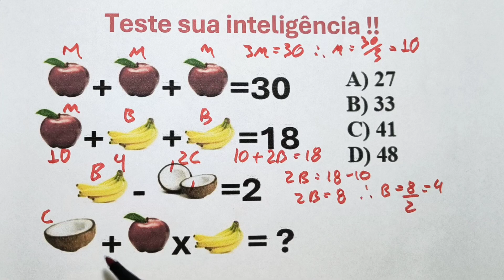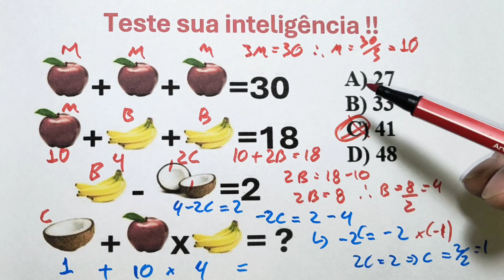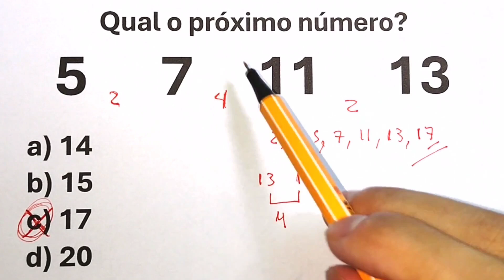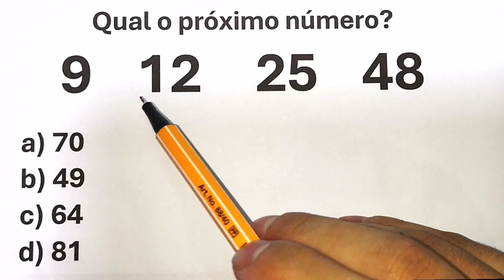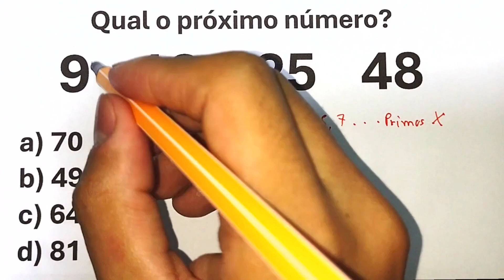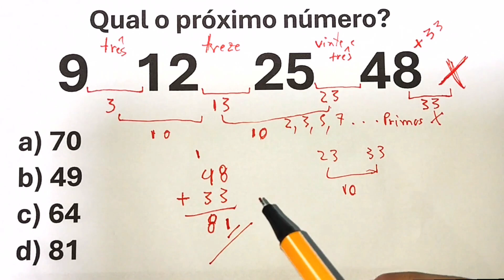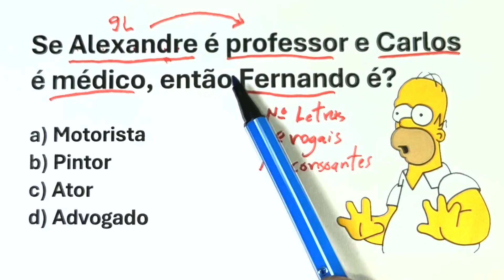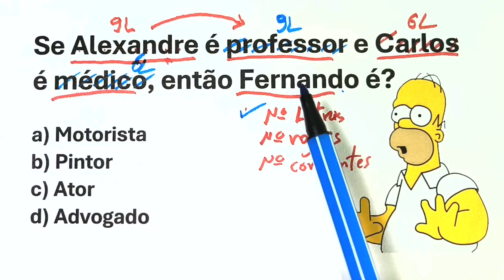5 QUESTÕES PARA DESAFIAR SEU CÉREBRO🔥 GRAU 1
Exercícios de saúde cerebral e raciocínio

Se inscreva no canal, deixe o seu like se este vídeo foi útil e compartilha com quem também está em busca de aprimorar suas habilidades de raciocinio logico e matematica básica.

Neste canal você irá aprender matemática básica, exercícios de matemática, matemática para concursos, matemática para testes, raciocínio matemático, raciocínio lógico, truques matemáticos e cálculos mentais.

Se ficou com dúvida sobre a aula em alguma coisa, deixe o seu comentário que estarei te ajudando!